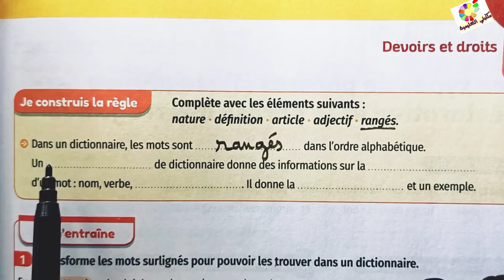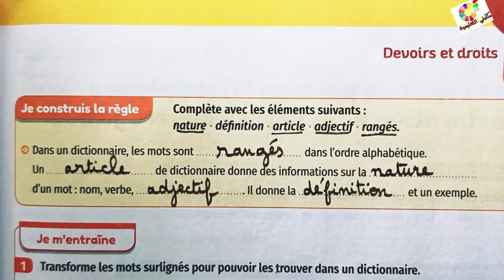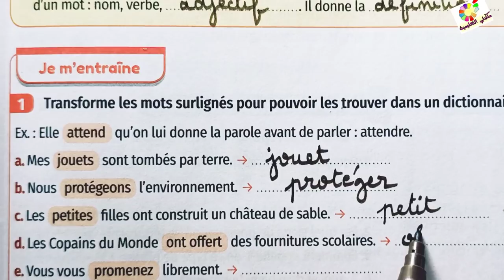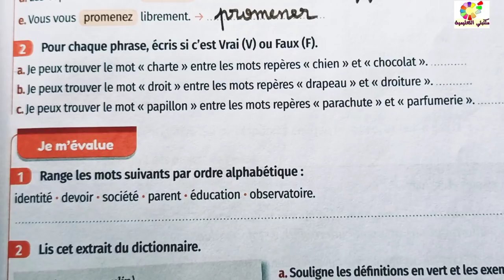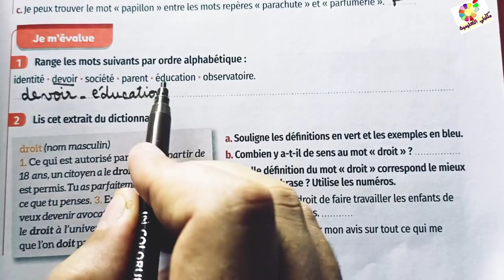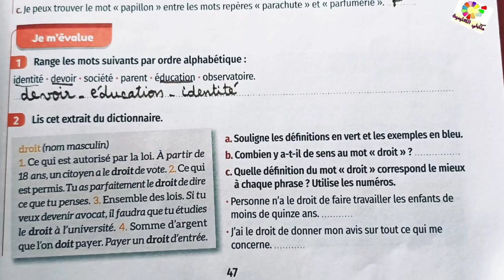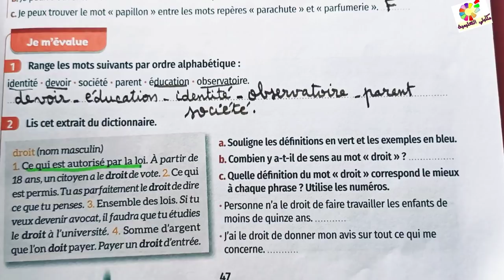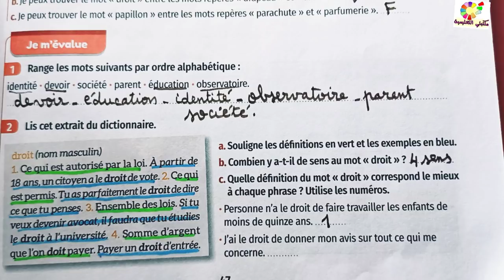Mes apprentissages en francais 5 page 47